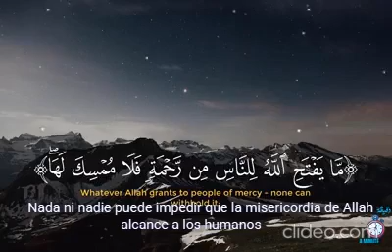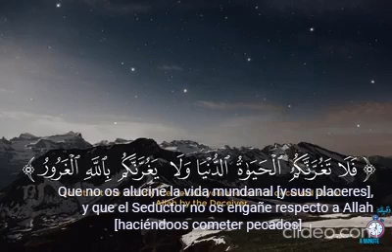CORAN SURA 35 FATIR (ORIGINADOR) ALEYAS 1 2 3 4 5 (ESPAÑOL)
Para los musulmanes el Coran es la Palabra de
 Allah (Dios)  سبحانه و تعالى , revelada en idioma árabe al Profeta Muhammad صلى الله عليه وسلم  y las traducciones a los distintos idiomas son interpretaciones de los significados del Coran.
Cualquier traducción del árabe a cualquier otra lengua es la palabra y obra de un traductor, de un ser humano.
El Corán es el último Libro revelado y no sufrió ninguna alteración ya que Allah  (Dios) سبحانه و تعالى mismo lo protege de modificaciones:
“Ciertamente nosotros revelamos el Coran y ciertamente somos sus custodios”  (Sura15, aleya 9)
Lo tenemos tal cual Allah سبحانه و تعالى  lo reveló hace aprox 1400 años.
El sagrado Coran fue revelado en etapas, durante 23 años , comenzando la revelación cuando El Profeta Muhammad صلى الله عليه وسلم  tenía 40 años.
Está  compuesto por 114 Suras reveladas algunas en la Mekka y otras en Medina.
El Profeta Muhammad صلى الله عليه وسلم  era analfabeto como la mayoría de sus contemporáneos y el Coran de todos los milagros que Allah سبحانه و تعالى concedió a Su Profeta صلى الله عليه وسلم  es el más sobresaliente.  Pocas personas sabían leer y escribir árabe en la época del advenimiento del
Profeta Muhammad صلى الله عليه وسلم
“Él (Allah) es Quien eligió de entre los iletrados [analfabetos] un Mensajero para que les recite Sus preceptos, les purifique y les enseñe el Libro y la sabiduría. Y por cierto que antes de ello se encontraban en un evidente extravío.” (Sura 62:2).
En la época del Profeta Muhammad صلى الله عليه وسلم  el idioma árabe era conocido y hablado con excelencia , fluidez  y elocuencia jamás antes vista. También se hablaba con propiedad conociendo el significado  de las palabras.
Los árabes politeístas  que se negaban a creer , debido al gran conocimiento que tenían del idioma,  se admiraban del estilo único y de esa belleza lingüística insuperable que encontraban  en el sagrado Coran…
“Si dudáis de lo que le hemos revelado a Nuestro siervo [Muhammad] traed una Sura similar, y recurrid para ello a quienes tomáis por salvadores en lugar de Allah, si es que decís la verdad” (Sura 2, aleya 23)